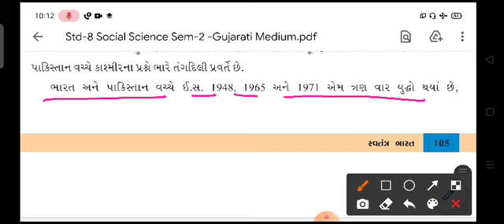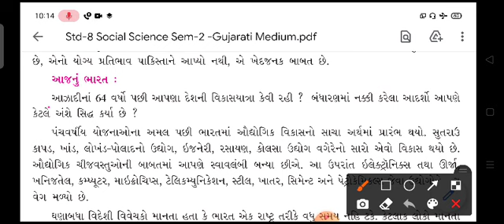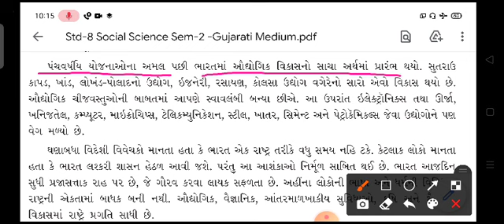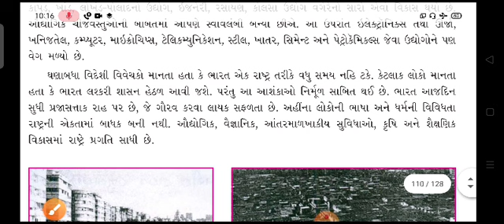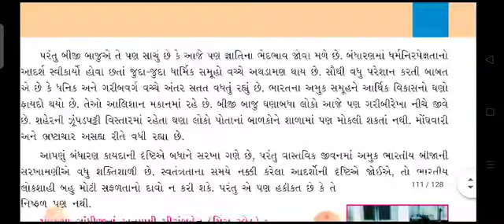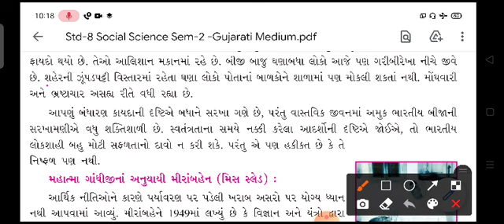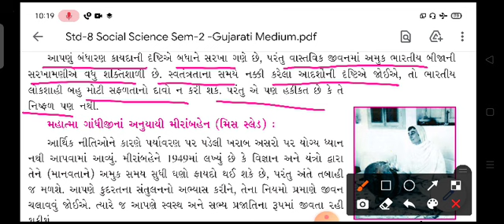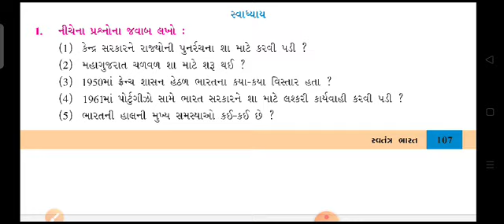ધોરણ : 8 || સામાજિક વિજ્ઞાન ||che: 13|| ભાગ : 4